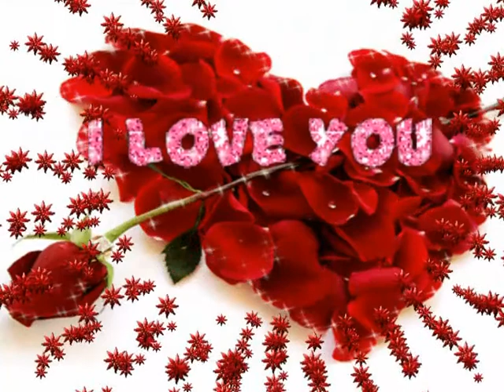SCURDAMMECE Canta Raffaele De Crescenzo (Nuova registrazione )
Registrazione e Missaggio Studio De Crescenzo